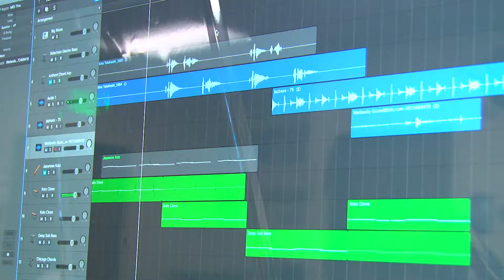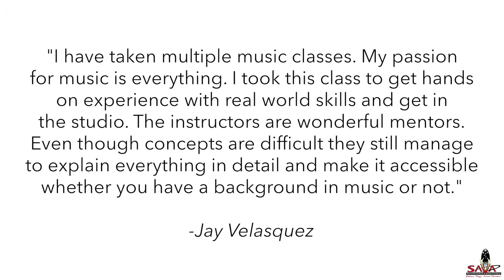Performing Arts Pathway